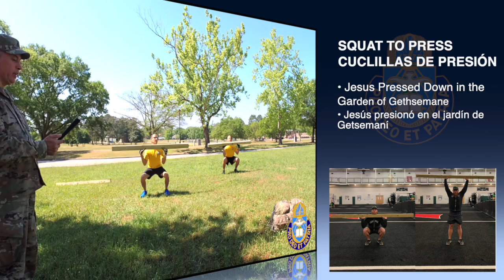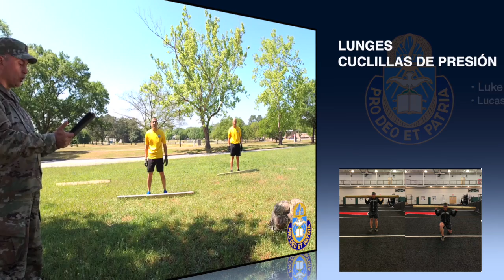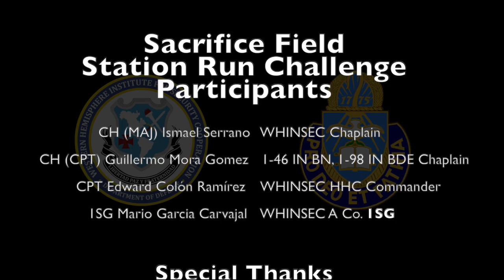Sacrifice Field Stations Run Challenge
CROSS Training Spiritual Fitness with the WHINSEC Chaplain, MAJ Ismael Serrano, CH (CPT) Guillermo Mora Gomez, 1-46 IN BN, 1-98 IN BDE Chaplain, CPT Edward Colón Ramírez, WHINSEC HHC Commander, and 1SG Mario Garcia Carvajal, WHINSEC A Co. 1SG. Special thanks to CH (MAJ) Peter Hofman, 7th Group Chaplain and Eli Serrano.